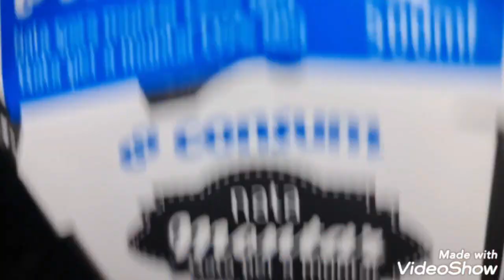من احسن كيك عندي بالجزر و الكركاع بمذاق القرفة معمره بالكريمة للاعياد ميلاد والمناسبات سهلة تحظير